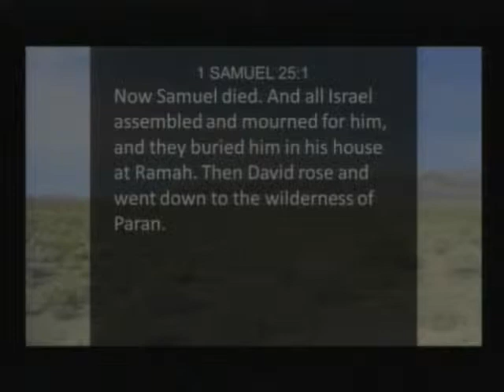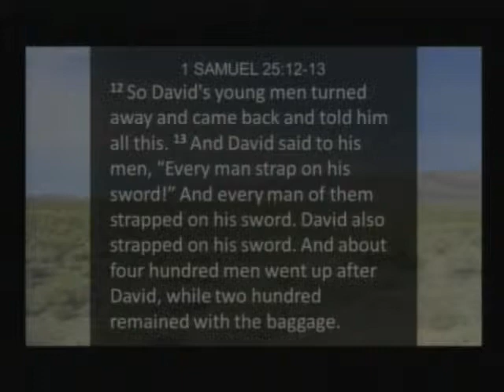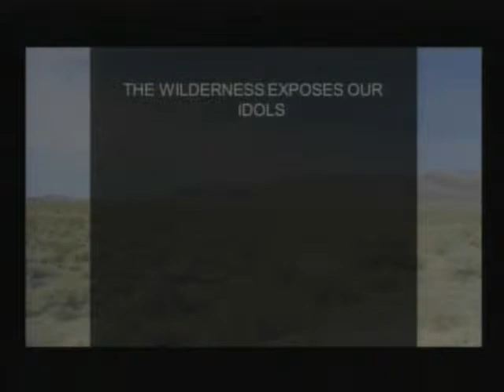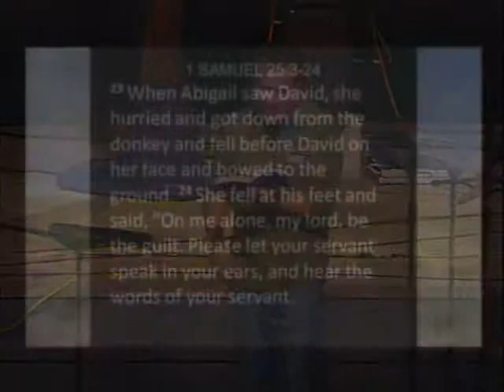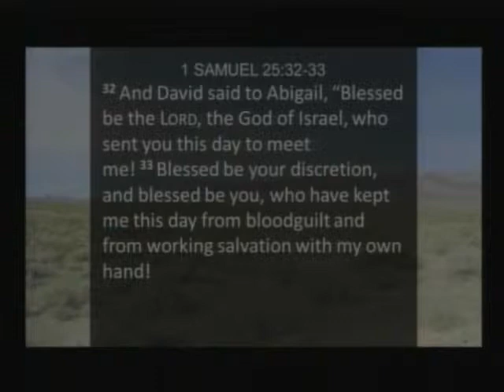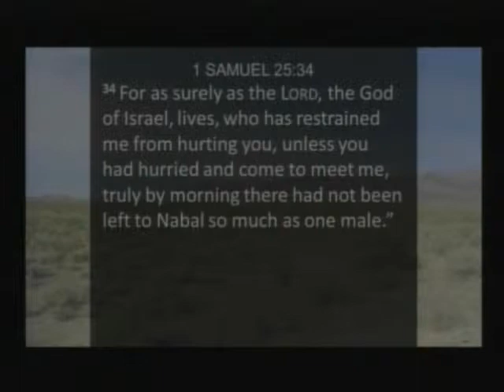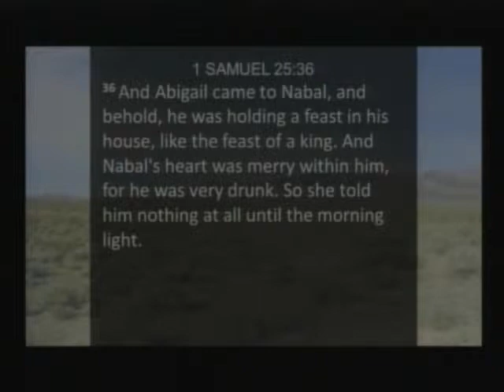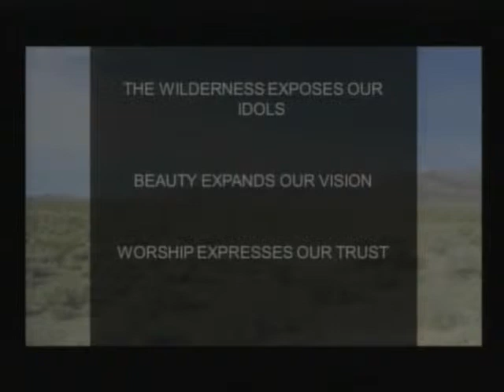Faithfulness in Suffering 10 26 14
Pastor Chris Wiles speaks on 1 Samuel 25:1-42.